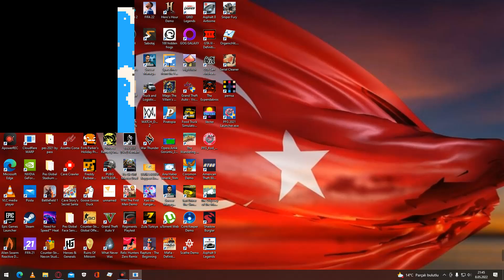08.05.2022 pemsa yenibölüm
BİLGİSAYAR,ANDROİD OYUNLARI OYNANAN BU KANALIMIZDA GÜZEL VAKİT GEÇİRİLİR 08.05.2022 pemsa yenibölüm